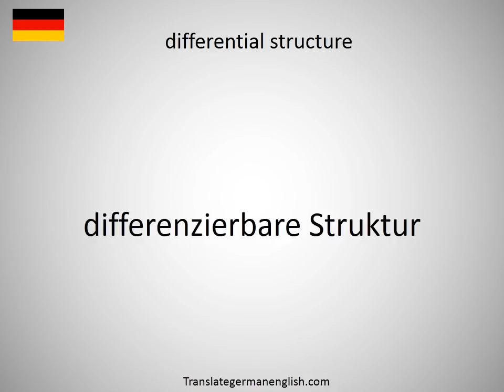How to say differential signal in German?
How to say differential signal in German? Learn the pronounciation differential signal! How to Pronounce differential signal. Expand your vocabulary, learn German words. Practice German online. Use this free pronunciation guide to practice words at a time. Learn German for free. Thank you for viewing, please like or subscribe! hoe om te sê, si të thuash, እንዴት እንደሚናገር, wie sagt man, comment dire, come dire, como dizer, как сказать, nasıl denir, cómo decir, 怎么说, πώς να το πω, hoe zeg je.